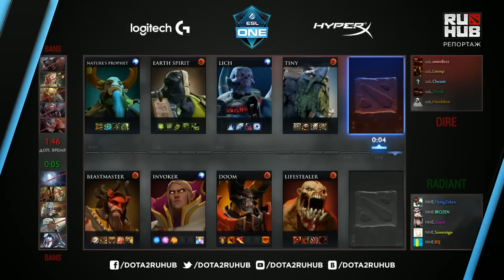coL -vs- NME Phoenix || ESL One Frankfurt Quals Quarterfinal game 2